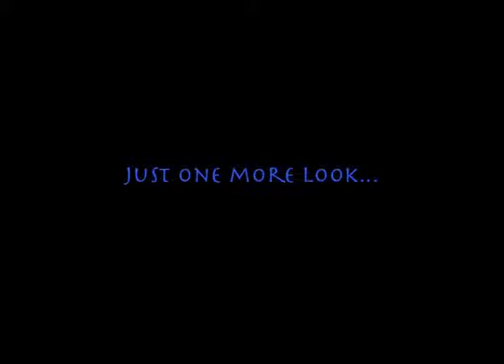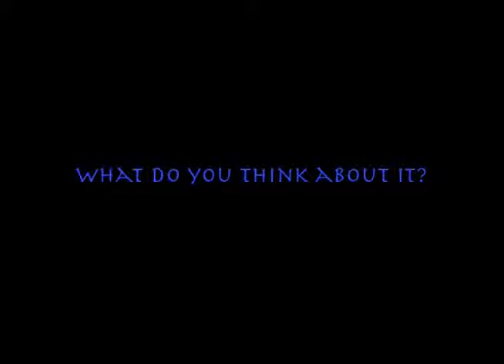USO Undewater Ufo caught on Camera